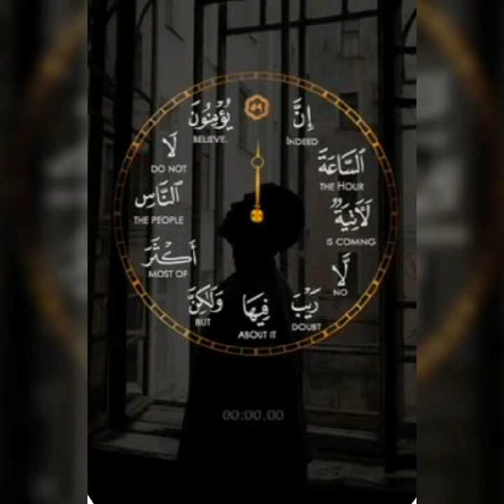istheqamath rahemath ki dua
isteqamath rahamath ki dua